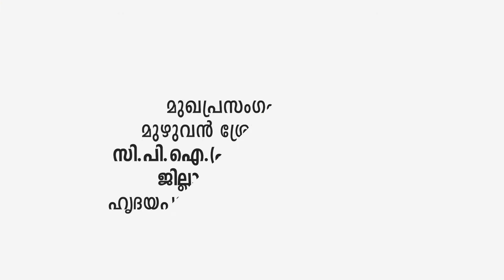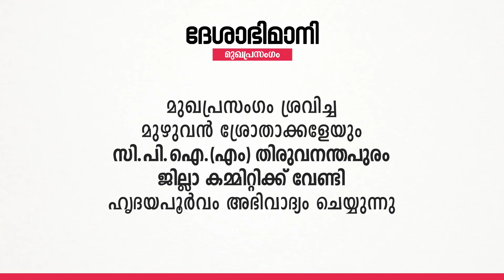Deshabhimani Editorial | 21 12 2020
പാർലമെന്റിലും ജനാധിപത്യം വിലക്കുന്ന കേന്ദ്രം